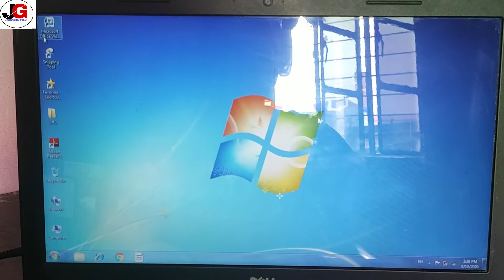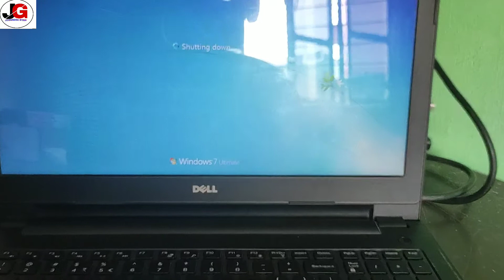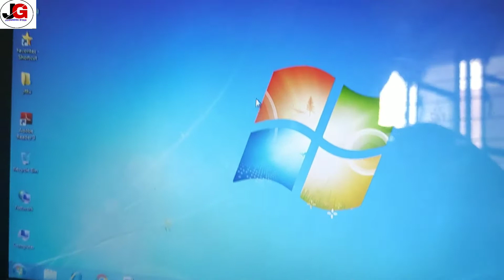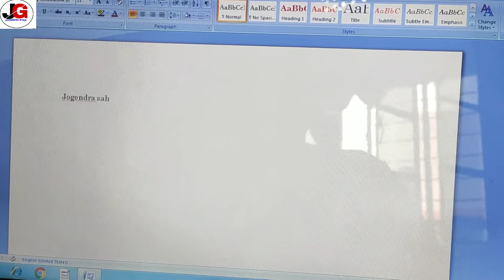How to change Dell laptop keyboard || Dell Inspiron 15,3000 series.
Hello friends
Aaj mein aap sab ko batata hu is video me kaise Dell laptop keyboard change kar sakte hai aasani se example Dell inspiron 15 ,3000 series.